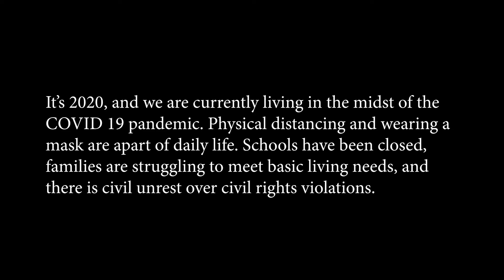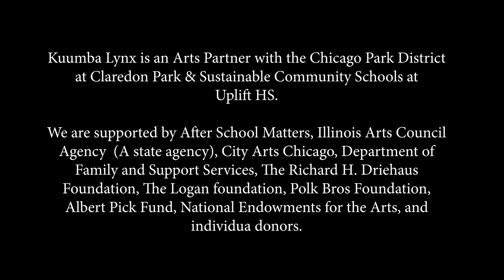KL Summer Showcase Dancers Beyonce Already Version 2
Teen dancers" participates in Kuumba Lynx's 2020 Sumer arts dance program. The teens dance to Beyonce's "Already". Choreography by Keanna Keeks Harris.